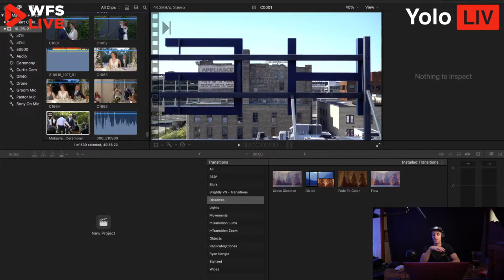Wedding Film School LIVE Q and A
Come join me in this wedding film school live q and a as I update my website and edit a wedding video. I'm an open book so ask me anything as I work through the afternoon!

🚨The best gear for budget, mid and premium wedding filmmaking kits